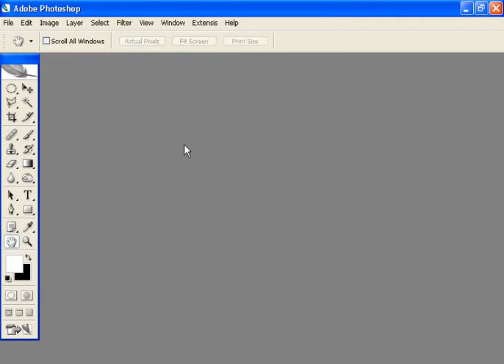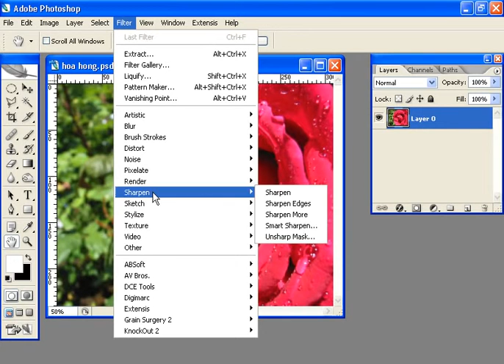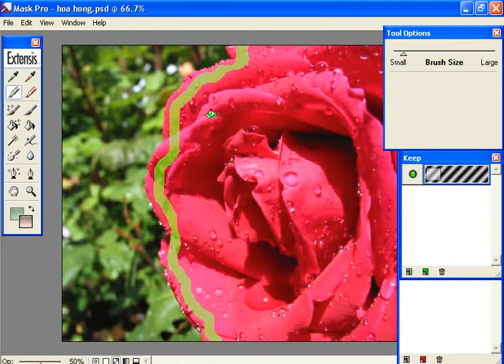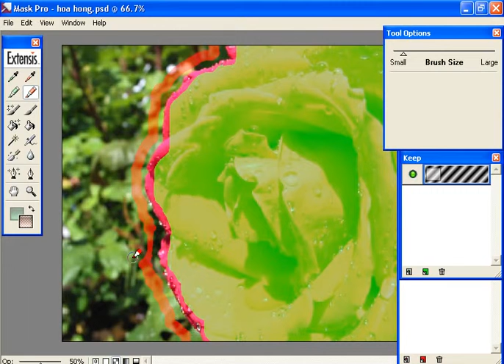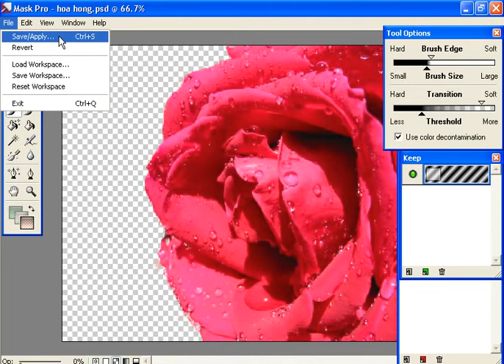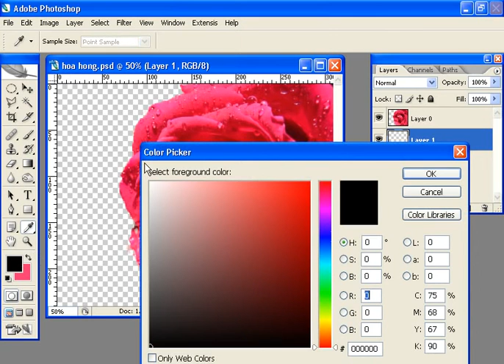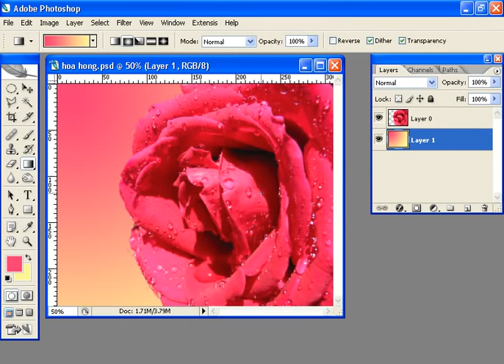Photoshop CS2 Phan 12 Bai 1 Mask pro Ky thuat co ban